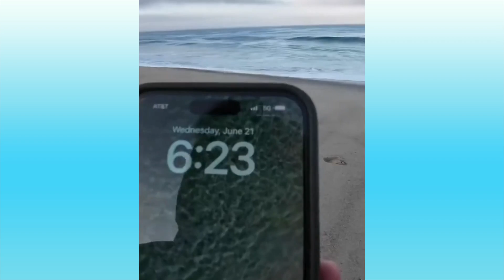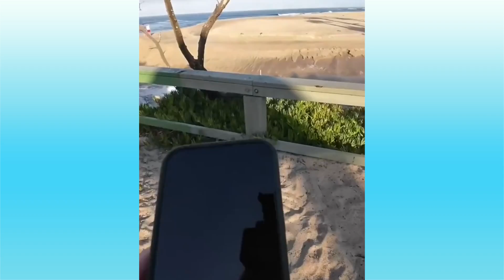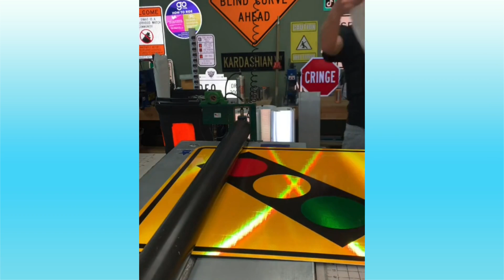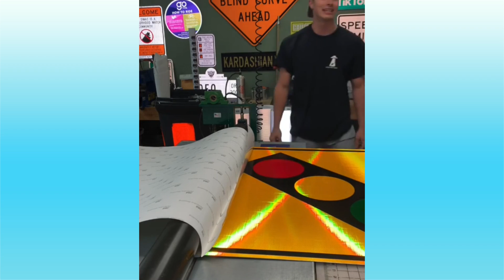(No Music) Oddly Satisfying Video With ASMR Sound | Original Relaxing Videos for Deep Sleep # 2